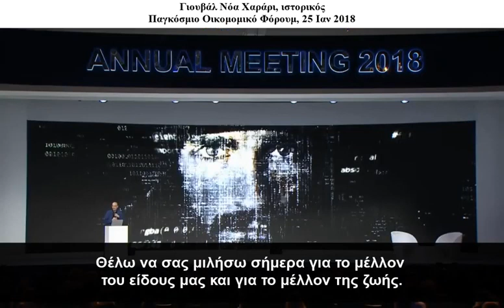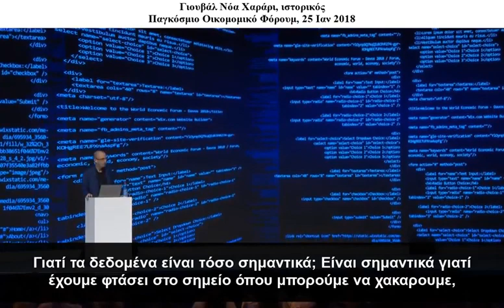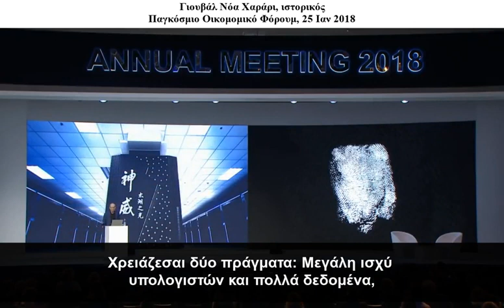Έρχεται το τέλος του ανθρώπου όπως τον γνωρίζουμε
Στήριξε οικονομικά την προσπάθεια μας να μείνει ανεξάρτητο το κανάλι με ότι ποσό μπορείς να καταθέσεις στον λογαριασμό με ΙΒΑΝ GR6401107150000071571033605 (Εθνική Τράπεζα) με δικαιούχο Γιώργος Παπαγεωργίου.